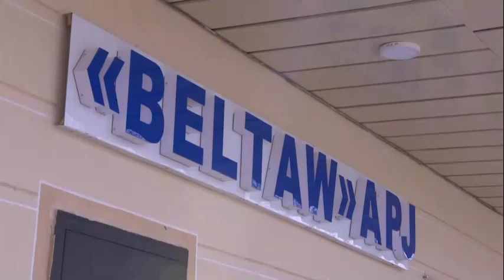Тахтакўпирда янги давр, янги ҳаёт бошланаяпти